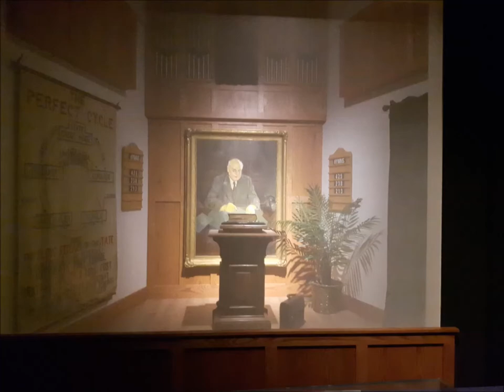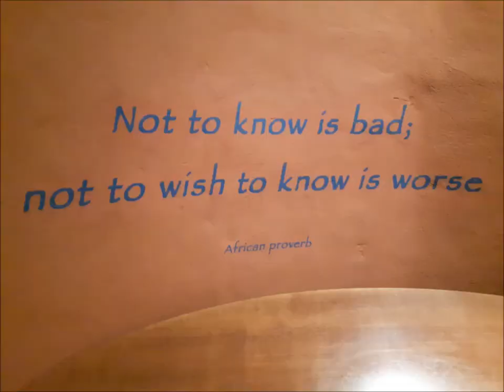Museum Virtual Tour - Glenbow's Cultural and Indigenous Collections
Travel might be restricted, and the museum might be under renovation, but you can still see the Glenbow's exhibits of its Cultural and Indigenous Collections in this virtual tour, as well as glimpses of its Mineralogy Collection, which includes glow-in-the-dark rocks. There is also *most* of an airplane, an reproduced train, and a full-sized teepee. It's a special look at the objects in the museum that I don't work with directly, as I normally re-catalogue the Military Collection.

My bestselling historical novel The Scarlet Forest: A Tale of Robin Hood can be found here:

For I *Heart* Yew clothing, phone cases, face masks, and more inspired by Robin Hood's England, check out: